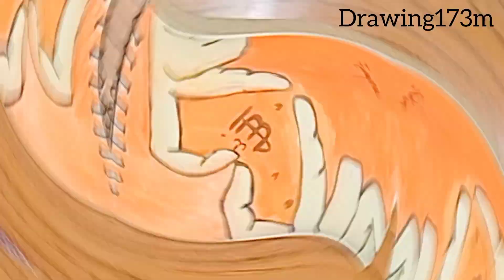How to Draw Hands Making a Heart / Easy Step by Step / Tutorial for Beginners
Title: How to Draw Hands Making a Heart Easy Step by Step  Tutorial for Beginners

In this video you get exact idea about how to draw Hands Making a Heart easily. You can draw a Hands Making a Heart step by step easily by following the video. This is the time-lapse video so you can slow down the speed and can watch it perfectly. If you like my content then please like to this video and subscribe to my channel. the making of this video takes a lot of efforts .Your one like motivates me to make other such videos.

Drawing 173m

Drawing173m